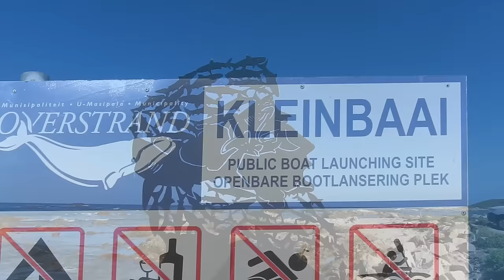Ep. 9 - Kings of the Sea at Gansbaai in South Africa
In this video, we visit Danger Point Peninsula, 6 kilometres from Gansbaai. A gravel road connects Kleinbaai to the Danger Point Lighthouse. This area is also well known for its whale-watching sites. Kleinbaai and its small slipway are the unofficial headquarters and launch site for ocean adventures such as Big 5 ocean tours, boat-based whale watching, and shark cage diving. Also, in this video, some locals refer to the coastal hideaway as Van Dyksbaai. Its location in the heart of the Cape Floral Kingdom makes it the perfect home base for holidaymakers and tourists visiting the Overberg.
Footage from today includes:
Gansbaai
Kings of the Sea
Public boat launching site

We will try and upload a video for you every day or the second day from somewhere around South Africa where we travel. We live in the platteland but try and see as much as we can of South Africa. Join us on a journey as we explore the beauty of South Africa through daily video captures. From breathtaking landscapes to vibrant cities, we showcase the diversity and charm of our country.

We want to show our viewers as many places as we can across the country worth visiting. We try and provide some history on many of the towns, museums and events on that day in South Africa. We take pride in bringing original and captivating videos that will leave you in awe.